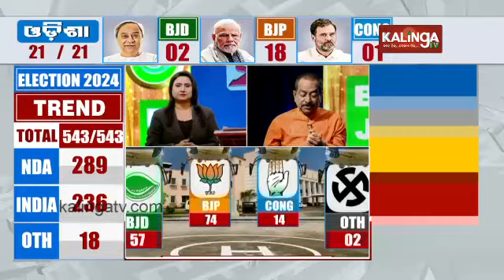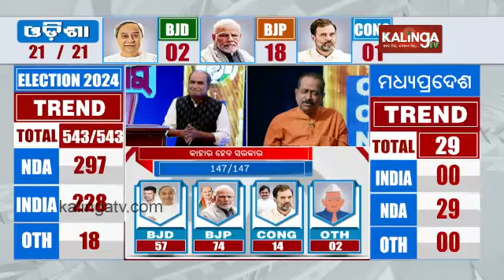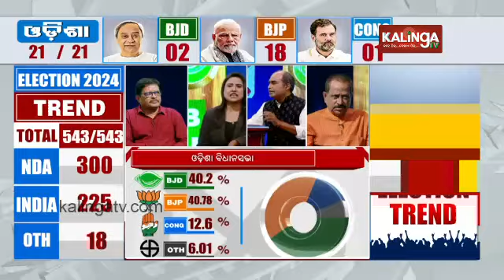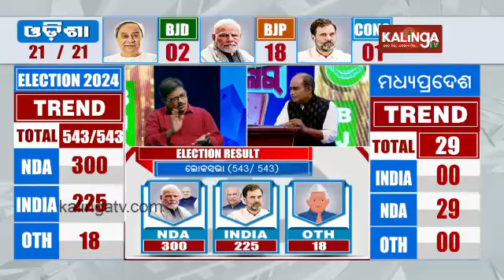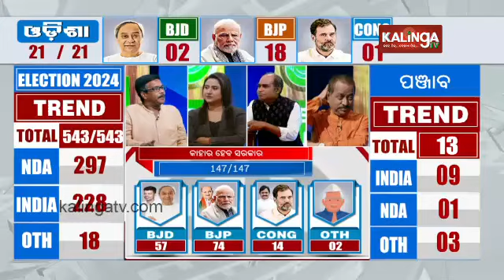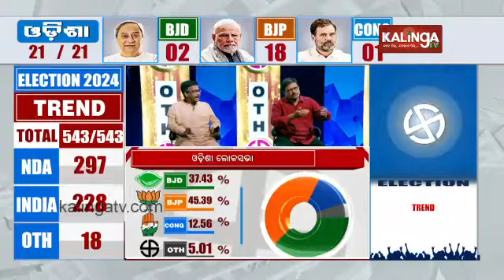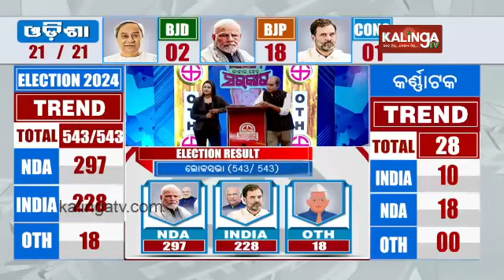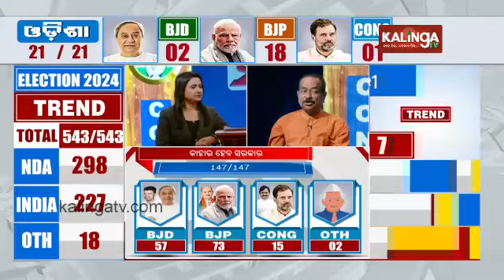General election live update 2024: Convention on NDA leading in polls || Kalinga TV